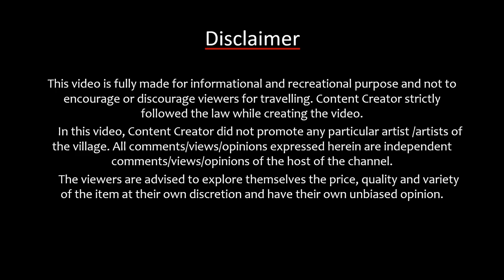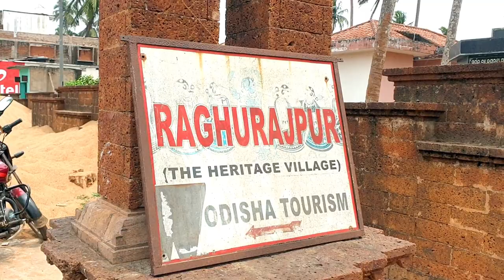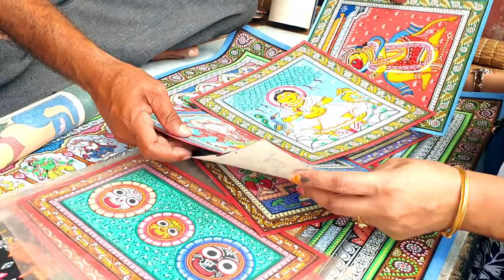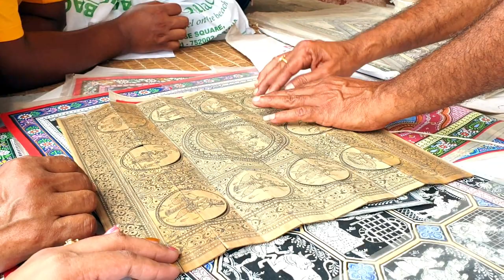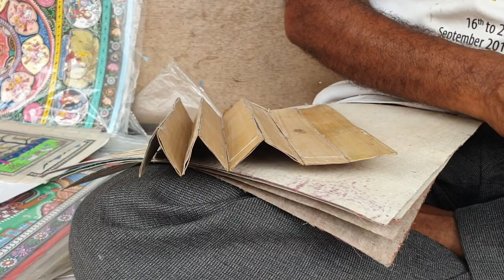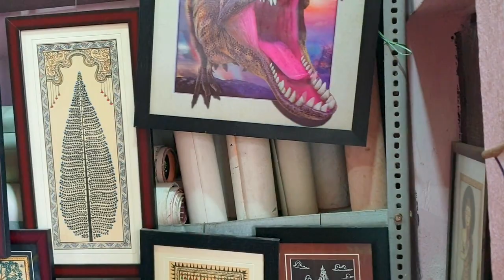Raghurajpur Art Village | Pattachitra | Everything about Heritage Village of Odisha | Puri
Puri Series (Episode - 3) – Raghurajpur Art Village| Heritage Village of Odisha| Puri | Pattachitra |

Raghurajpur, a small, very poor village in Orissa that carries the flow of Orissa’s art, craft, and traditional dance. But you will be surprised to hear that out of 140 families in the village, many state and national level artists have emerged.

Visiting the village is like being in an open-air Art Gallery. Every house of the village is Scattered with paintings made on cloth called Patachitra, mythological stories carved on palm leaves, Tussar painting, Saura painting or Tribal painting, Paper painted masks and toys, and many more extraordinary creations.

In this video, we have shared information about –
1. Details of the village and get acquainted with few artists.
2. How to reach the village from Puri city.
3. Details of Art and Crafts items available in the village with its variety and price.
4. How they are making their unique and extraordinary creation like Pattachitra, painting on Palm leaves, paper painted masks, tussar paintings etc.

I would like to say that it is a paradise for those who are interested in art or craft, moreover, it is a better and cheaper thing than those who want to decorate the walls of the house with traditional work of Odisha or buy small gifts for family members. Maybe you won't find it anywhere.

IF YOU LIKE THE VLOG DON’T FORGET TO SHARE THE VIDEO WITH FRIENDS AND LET OTHERS  ENJOY THE BEAUTY OF TRAVELLING.